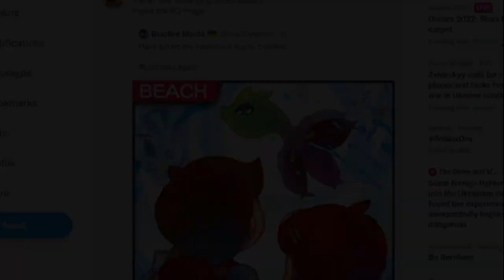The Loomian Legacy Lotusun Beach Experience